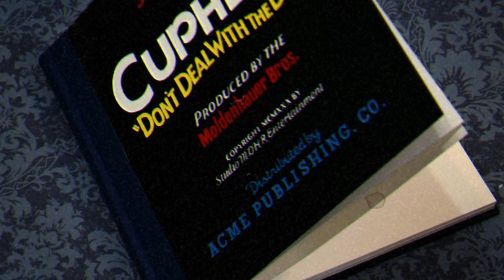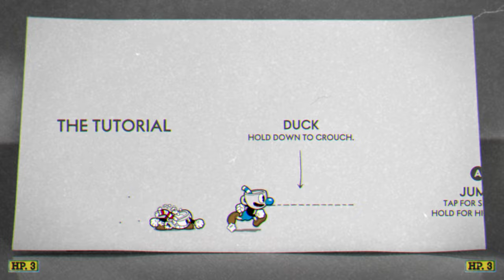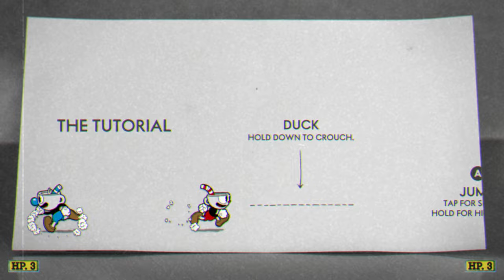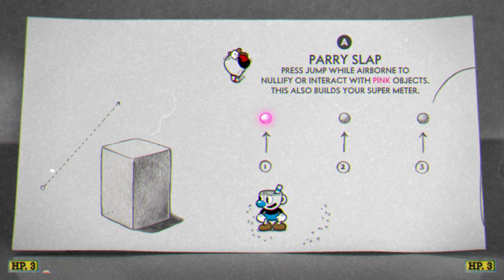THIS IS HARDER THAN IT LOOKS! - CUPHEAD Co-op Let's Play Part 1 | BLIND | (1440p 60FPS PC)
{The Game}

{Outro Music}